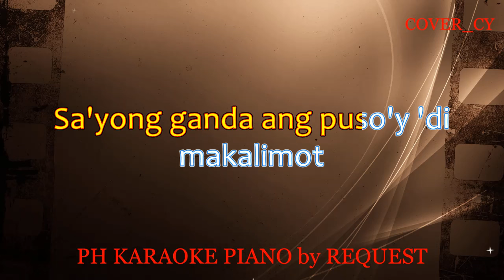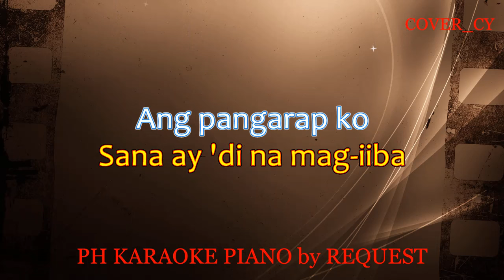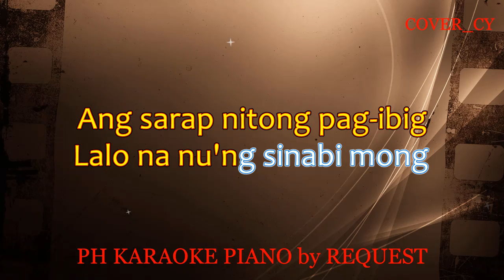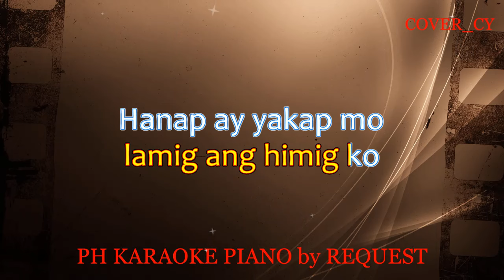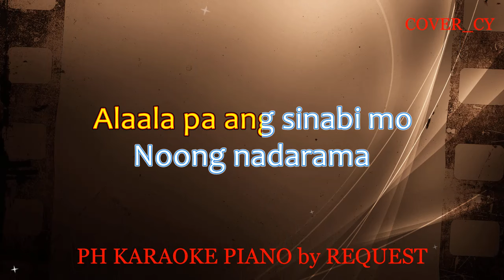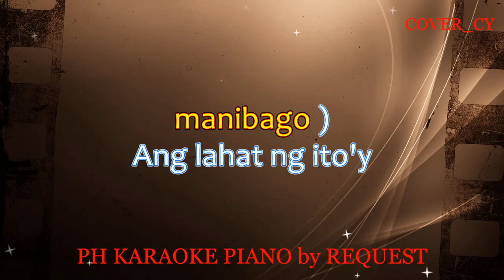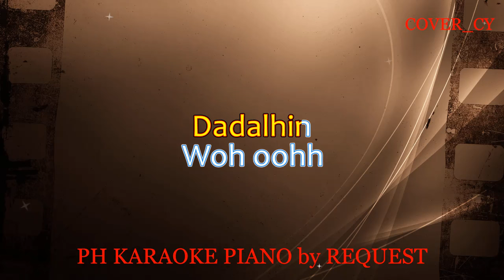DADALHIN ( LOWER KEY ) ( REGINE VELASQUEZ ) COVER_CY